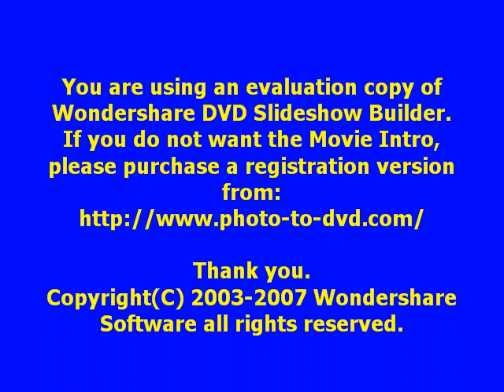our greenhouses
me recording a vid of all our greenhouses and its shaky cuz im recording on a digital camera (canon a530)